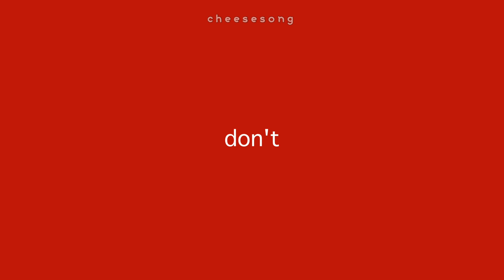why do comedians even try when Stray Kids exists || PLEASE TURN ON ENG SUBS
I believe stray kids are comedians that are either paid or not. Hope you guys like it! I included skz memes as well so you can screenshot and use them :)))